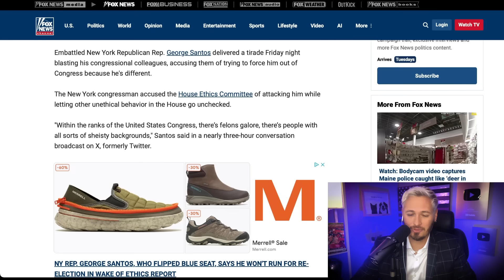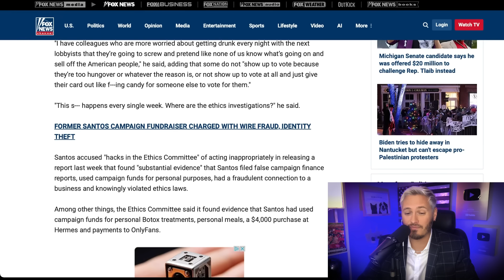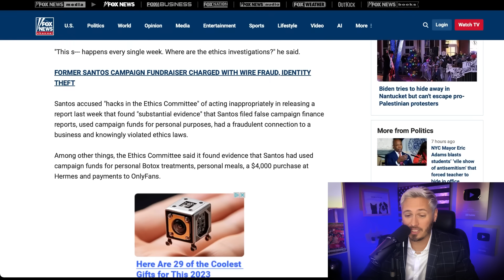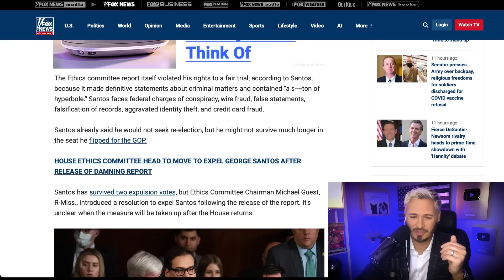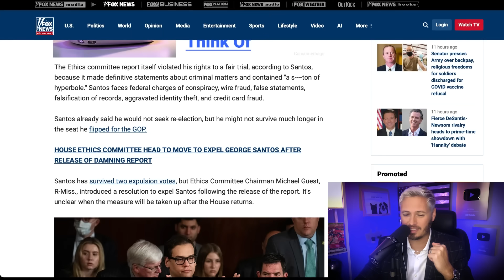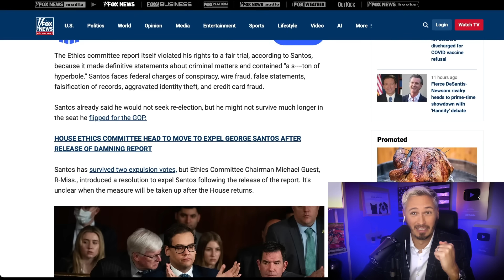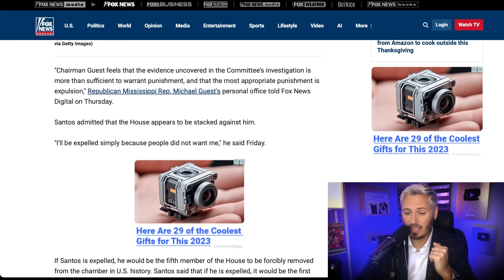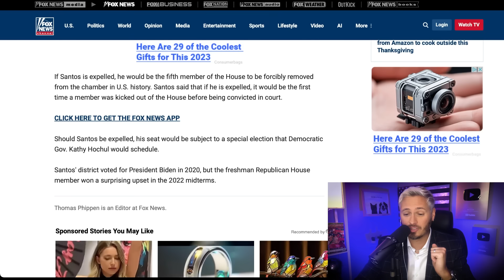George Santos Spills The Tea On Congress | The Kyle Kulinski Show